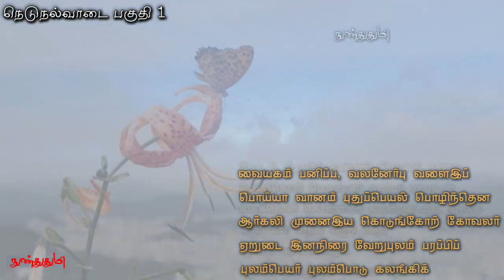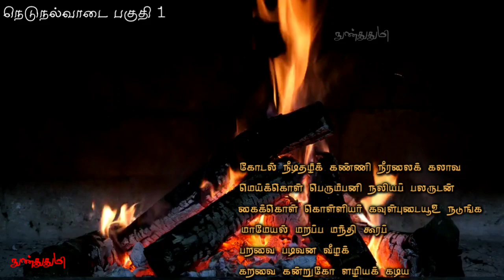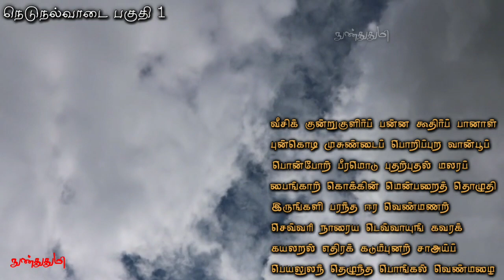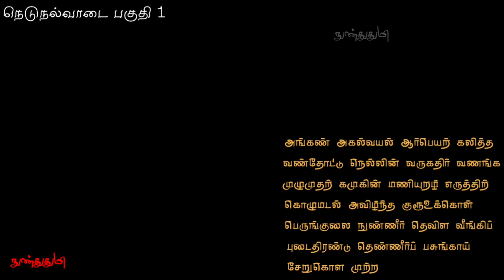நெடுநல்வாடை 1 / நக்கீரர் / குளிர் காலத்தில் பாண்டிய நாட்டில் வயல் சோலையின் நிலை / Nedunalvadai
நெடுநல்வாடை - பகுதி 1

குளிர் காலத்தில் பாண்டிய நாட்டின்
மழை வயல் சோலையின் நிலையை
இந்த காணொளியில் காண்போம்
நண்பர்களே

இந்த காணொளிக்கு
குரல் பதிவு செய்து கொடுத்த
சகோதரி செல்வி : தேவி அவர்களுக்கும்
அவர்கள் குடும்பத்தினருக்கும்
மிக்க நன்றி

சகோதரி செல்வி தேவி அவர்களுக்கு
ஒலி கோர்வையில் உதவிய
அவரது தங்கை சகோதரி அறிவுக்கரசி
அவர்களுக்கும் மிக்க நன்றி

இவர்கள் இருவரும்
தங்கள் படிப்பிற்கிடையேயும்
நேரத்தையும் உழைப்பையும் செலவிட்டு
இந்த காணொளிக்கு குரல் பதிவு
செய்து கொடுத்திருக்கிறார்கள்

நண்பர்களே
சகோதரி செல்வி தேவி அவர்களின்
குரல் பற்றி உங்களது கருத்தை
மறக்காமல் பதிவு செய்யுங்கள்

நெடுநல்வாடை - பகுதி 5

பாட்டுடைத் தலைவனாகக் கொண்டு மதுரையைச் சேர்ந்த நக்கீரர் என்னும் புலவரால் இயற்றப்பட்டது இந்த நூல்

சங்கத் தமிழ்
இலக்கியத் தொகுப்பான
பத்துப்பாட்டு நூல்களுள் ஒன்று

பொதுவாக குளிர் என்பது
உடலையும் உயிரையும்
மனதையும் உருக்கும்
அது எப்படி நல்ல குளிராக பெயர் பெற்றது (நல் வாடை)

இந்த நூலில்
எடுத்தாளப்பட்டுள்ள நிகழ்வுகள்
வாடைக்காலத்தில் நிகழ்வதாலும்,
தலைவனைப் பிரிந்து வாடும் தலைவிக்கு இது நீண்ட (நெடு) வாடையாகவும்

போர் வெற்றியைப் பெற்ற தலைவனுக்கு
இது ஒரு நல்ல (நல்) வாடையாகவும்
அமைந்தது குறித்தே

நீண்ட நல்ல வாடை என்னும் பொருளில் நெடுநல்வாடை எனப் பெயர் பெற்றது

அன்பானவர்கள்
சேர்ந்து இருப்பதை விட
பிரிந்து இருக்கும்போது தான்
அவர்களின் அன்பு கூடும்

நீண்ட காலம்
தலைவனும் தலைவியும்
பிரிந்து இருந்ததால்
அவர்கள் இருவருக்குள்ளும்
அன்பு மேலும் மேலும் பெருகி வழிகிறது

அந்த நிகழ்வும் நெடுநல்வாடை
என்ற பெயருக்கு உகந்ததாகவே உள்ளது

பாடியவர் ::
மதுரைக் கணக்காயனார் மகனார் நக்கீரர்
திணை
துறை
பாவகை
மொத்த அடிகள் :: 188

இந்தப் காணொளியில்
1 முதல் 28 வரிகளுக்கான
விளக்கம் காணலாம்

வையகம் பனிப்ப,
வலனேர்பு வளைஇப்
பொய்யா வானம்
புதுப்பெயல் பொழிந்தென
ஆர்கலி முனைஇய
கொடுங்கோற் கோவலர்
ஏறுடை இனநிரை
வேறுபுலம் பரப்பிப்
புலம்பெயர் புலம்பொடு
கலங்கிக் கோடல்
நீடிதழ்க் கண்ணி
நீரலைக் கலாவ
மெய்க்கொள் பெரும்பனி
நலியப் பலருடன்
கைக்கொள் கொள்ளியர்
கவுள்புடையூஉ நடுங்க
மாமேயல் மறப்ப மந்தி கூரப்
பறவை படிவன வீழக் கறவை

கன்றுகோ ளழியக் கடிய வீசிக்
குன்றுகுளிர்ப் பன்ன
கூதிர்ப் பானாள்
புன்கொடி முசுண்டைப்
பொறிப்புற வான்பூப்
பொன்போற் பீரமொடு
புதற்புதல் மலரப்
பைங்காற் கொக்கின்
மென்பறைத் தொழுதி
இருங்களி பரந்த ஈர வெண்மணற்
செவ்வரி நாரைய டெவ்வாயுங்
கவரக் கயலறல்
எதிரக் கடும்புனற் சாஅய்ப்
பெயலுலந் தெழுந்த பொங்கல்
வெண்மழை அகலிரு
விசும்பில் துவலை கற்ப

அங்கண் அகல்வயல்
ஆர்பெயற் கலித்த
வண்தோட்டு நெல்லின்
வருகதிர் வணங்க
முழுமுதற் கமுகின்
மணியுறழ் எருத்திற்
கொழுமடல் அவிழ்ந்த
குரூஉக்கொள் பெருங்குலை
நுண்ணீர் தெவிள
வீங்கிப் புடைதிரண்டு
தெண்ணீர்ப் பசுங்காய்
சேறுகொள முற்ற
நளிகொள் சிமைய
விரவுமலர் வியன்காக்
குளிர்கொள் சினைய
குரூஉத்துளி தூங்க

நெடுநல்வாடை விளக்கவுரைகள்
பலவற்றை வாசித்து
திரு . என் சொக்கன் அவர்கள் எழுதிய சில்லென்று ஒரு காதல் என்ற நெடுநல்வாடை விளக்கத்தை தழுவி உருவாக்கப்பட்டதே இந்த காணொளி

நன்றி திரு என் சொக்கன் அவர்கள்

நெடுநல்வாடையை
அடிப்படையாக கொண்டு எழுதப்பட்ட கதை

GENERAL AND
EDUCATIONAL PURPOSE ONLY